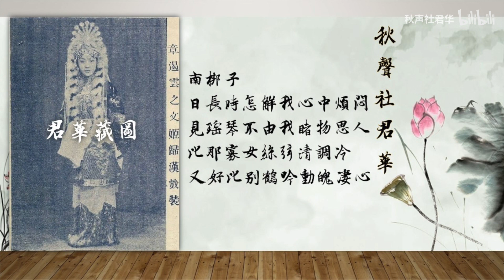紀念章遏雲先生誕辰110週年《文姬歸漢》南梆子 1966